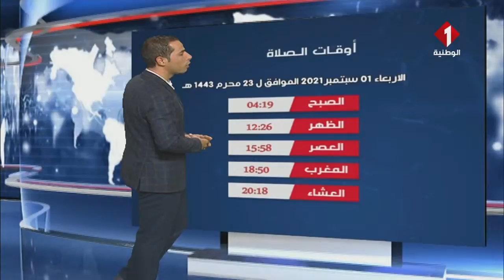النشرة الجوية ليوم 31 - 08 - 2021